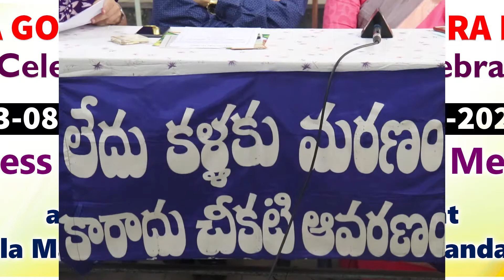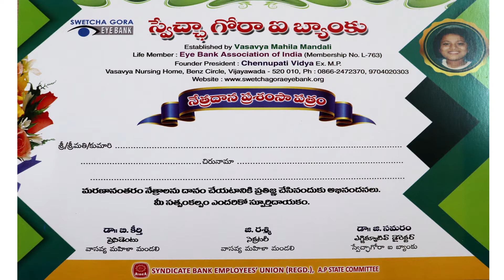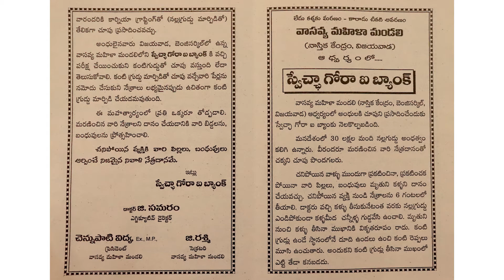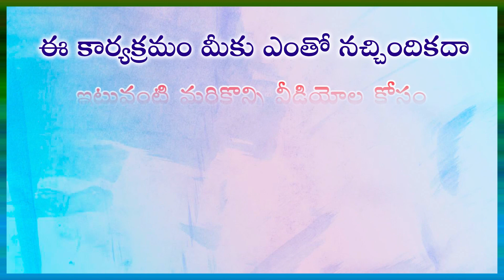PRESS MEET on Eye Donation Awareness FortNight, 2021